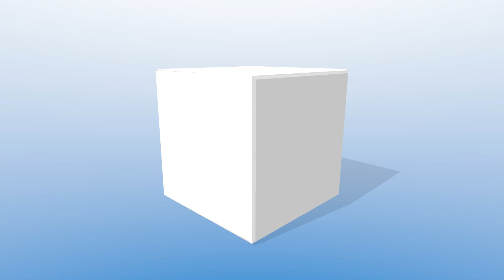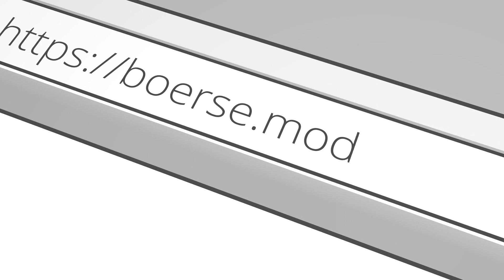3X SPORTWING EPO-NURFLÜGEL IDEECON, JOKER XL PICHLER MODELLBAU RC GLIDERS AIRSHOW FLIGHT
3X SPORTWING EPO-NURFLÜGEL IDEECON, JOKER XL PICHLER MODELLBAU RC GLIDERS AIRSHOW FLIGHT

Die 4. Segelflugmesse in Schwabmünchen fand bei Augsburg statt. Modellpilot.EU war mit Stephan Eich, Andreas Brück und Alwin Müller vor Ort und stellt Ihnen den Bericht mit Videos vor. Mehr als 60 Aussteller auf ca. 10.000 qm Ausstellerfläche präsentierten ihre Neuheiten den Besuchern. Die Nachtflugshow war wie immer sensationell!